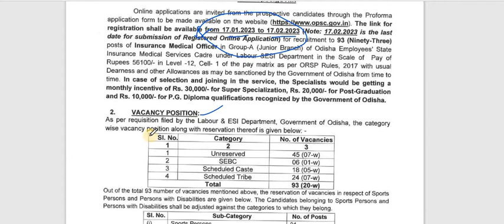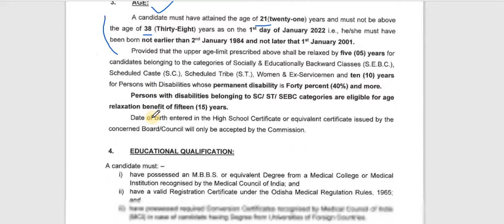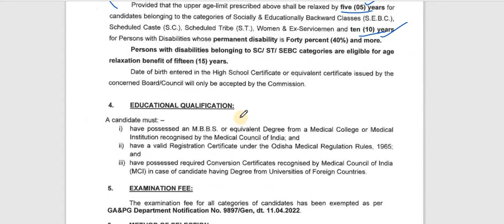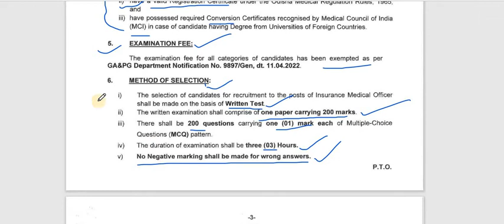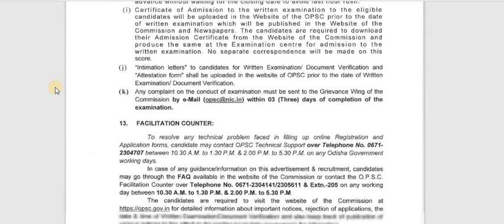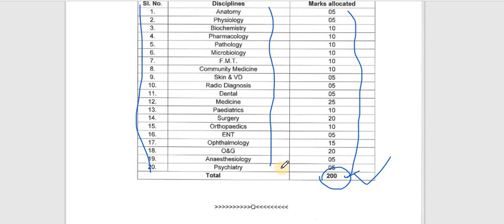OPSC INSURANCE MEDICAL OFFICER RECRUITMENT || OPSC NEW RECRUITMENT 2022 || OPSC IMO RECRUITMENT 2023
1-ଆସିଲା ୭୫୪୦ ଶିକ୍ଷକ ନିଯୁକ୍ତି II ODISHA GOVT HIGH SCHOOL TEACHER VACANCY RELEASED  II  NEW EXAM PATTERN II  ODISHA JOBS